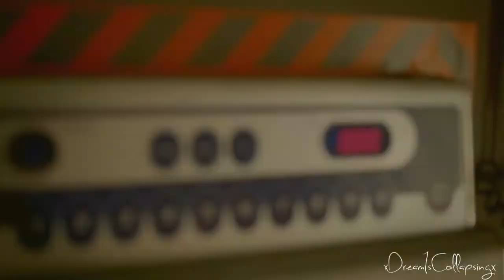A Prisoner of History | doctor who season 7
Just another short video :) originally i was gonna make the whole song, but then. i'm too stressed to vid :( So here's the bit that i can manage with my limited brain lol

I really love this song- fits doctor who so well :D

Song: I'm in here-Sia
Coloring: Muffinfreaktutorial